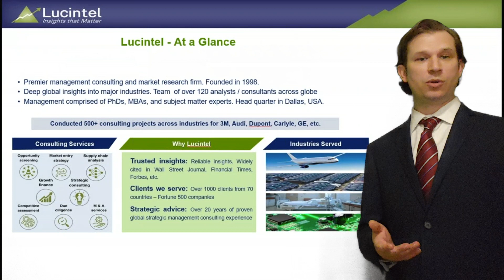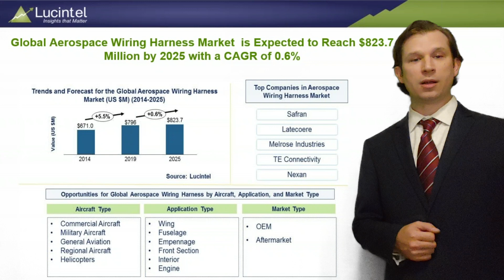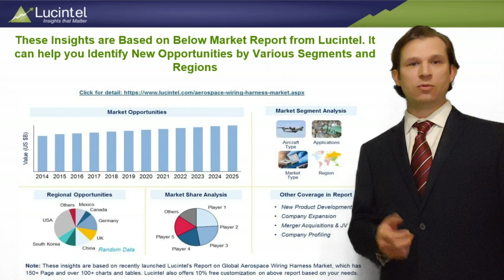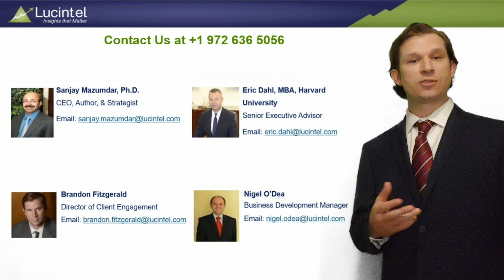Strategic Growth Opportunities in the Aerospace Wiring Harness Market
This video is based on Lucintel’s significant research in the Aerospace Wiring Harness Market. The video illustrates market dynamics, ecosystem, drivers, challenges and emerging opportunities in the Aerospace Wiring Harness market. The video describes  how we combine primary interviews with secondary research along the value chain to drive insights.
Lucintel is a global management consulting and market research firm headquartered in Dallas, Texas. Lucintel has over 1,000 clients and offers consulting services in the area of market entry strategy, opportunity screening, due diligence, value chain analysis, and M&A for companies around the world. We are best known for our thought leadership in a number of industries.